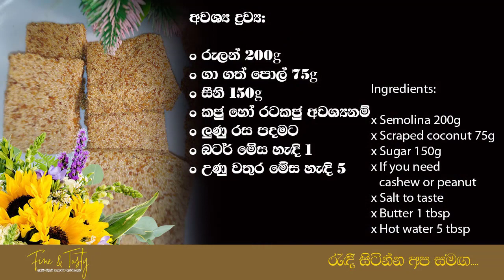ගෙදරදීම ආදායමක් ගන්න රුලං ටොෆි අඩු මුදලට|Rulan Toffee|Semolina Toffee|Rulan Sweets|Sri Lankan Sweets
ස්වයං රැකියාවක් ලෙස ආරම්භ කළ හැකි තේ වේලට ඉක්මනින් පහසුවෙන් රසවත්ව සකස් කර ගත හැකි රුලන් ටොෆි හදන පහසුම මිල අඩු ක්‍රමයක් මෙහි දැක්වේ.

Here is an easy and inexpensive way to make (Rulan) Semolina toffee that can be quickly and easily prepared for tea time that can be started as a self-employment.

අවශ්‍ය ද්‍රව්‍ය:

X රුලන් 200
X ගා ගත් පොල් 75
X සීනි 150
X කජු හෝ රටකජු අවශ්‍යනම්
X ලුණු රස පදමට
X බටර් මේස හැඳි 1
X උණු වතුර මේස හැඳි 5

### වැදගත් පණිවුඩයකි : මෙහිදී උණුවතුර දමා ගත යුත්තේ සීනි සියල්ල පැණි වූ විටදී වේ. එය මෙම වීඩියෝවේ මග ඇරී ඇත. සමාවන්න.

කේක් වලට, විවිධ කෑම වර්ග හදන්න ආස කරන ආදරේ කරන මගේ සියලු යාළුවන් ආදරෙන් පිළිගන්නවා. ඉතින් ඔයාලට ඕනේ කරන වැදගත් වීඩියෝ රැසක් ඔයාලගේ මේ චැනල් එකේ තියෙනවා. කැමති කෙනෙක්ට අපේ යු ටියුබ් චැනල් එකට ගිහින් ඒවා බලන්න ඉගෙනගන්න පුළුවන්.
ඔයාට ඕන දේ මම දන්න විදියට මගේ අත්දැකීම් එක්ක ඔයාට කියාදෙනවා. ඉතින් ඔයාට ඉගෙනගන්න පුළුවන් හොඳම පැහැදිලි විදියට මේ සියල්ල බලාගන්න ඉගෙනගන්න පුළුවන්. නිවැරදිම රෙසපි තමයි අපේ Fine & Tasty Fine & Tasty Group චැනල් එකේ තියෙන්නේ.
බය වෙන්න එපා.

ඒ වගේම කේක් හෝ වේවා කුමන හෝ කෑමක් හැදුවොත් තමයි අපිට අත්දැකීම් ගන්න පුළුවන්.ඒ නිසා යාලුවනේ හදලම බලන්න. ඔයාට අත්දැකීම් වැඩි වෙන්න වෙන්න හදල පුරුදු වෙන්න වෙන්න අතේ හුරුව වගේම හැකියාව වැඩි වෙනවා. ඉතින් ඔයා පන්ති නොගියත් මේ වීඩියෝ වලින් ඉගෙන ගෙන ස්වයං රැකියාවක් කරන්න අඩිතාලම දාගන්න පුළුවන්...

හැබැයි මේ දේවල් කරලම හදලම අතේ හුරුව ගන්න... ඔයාට පුළුවන්... ඔයත් එක්ක මාත් ඉන්නවා...

නිදහසේ ඉන්න වෙලාවක මේ වීඩියෝ බලන්න.

කේක් |අයිසින් වර්ග ඇතුළුව විවිධ කෑම වර්ග රස රහස් එකම තැනින්|Cake & Icing Recipe Sinhala|Fine & Tasty Video link

RECIPES FOR TEA TIME| තේ වේලට රසවත් ආහාර

ප්රධාන අමුද්රව්ය 2 මාශ්මෙලෝ|Easy Marshmallow Recipe Sinhala|Marshmallow Recipe|Sweet Recipe

නොඇලෙන පදමට කුරක්කන් හැලප|Kurakkan Halapa|Sri Lankan Kurakkan Halapa Sweet Recipe|Fine & Tasty

කටේ දියවෙන රස අලුවා|Aluwa Recipe|Sri Lankan Aluwa|Fine & Tasty|Aluwa Sinhala Recipe|Kiri Aluwa

කිරි ටොෆි හරි පදමට|Kiri Toffee Recipe|Milkmaid Milk Toffee Sinhala|Fine & Tasty|Milk Toffee Recipe

රසවත් කොණ්ඩ කැවුම|Sri Lankan Oil Cake Recipe|Oil Cake Recipe Sinhala|Konda Kawum Recipe SInhala|

උඳු පිටි වලින් රසවත් උඳුවැල්|පැණි වළලු|Undu Walalu|Undu Wal|Pani Walalu|Undu Walalu Recipe Sinhala|

ඉඳිආප්ප ආස්මි| Indiappa Asmi| Sweet String Hoppers| Indiappa Recipe|Idiyappa Recipes Sinhala| Idiyappa Asmi Sinhala|

පොල් ටොෆි|Pol Toffee Recipe Sinhala|Pol Toffee|Coconut Toffee|Sri Lankan Sweet Recipe|Fine & Tasty

SWEETS RECIPES| පැණිරස කෑම

අමුද්‍රව්‍ය 2 ජෙලි කියුබ්ස්|Gummy Bear|Jelly Candy Recipe Sinhala|Gummy Candy Recipe|Fine & Tasty

අවන් එකේ හකුරු වටලප්පම|Sri Lankan Watalappam Recipe Sinhala|Watalappam Recipe in Oven|Watalappan

අමුද්රව්ය 2 චොක්ලට් ෆින්ගර්ස් බිස්කට්|Kit Kat Recipe Sinhala|Chocolate Finger Recipe|Fine & Tasty

නත්තලට|කේක් සැරසීමට අඩු මුදලින් කිසස්|Kisses Recipe|Meringue Cookies|Easy Cake Recipes Sinhala

කිසස් ස්ටික්ස්|Meringue Pops Sinhala|Kisses Sticks|How To Make Meringue Pops|Meringue Cookies Pops

තවත් බොහෝ රෙසපි මෙහි ඇත...

කේක් |අයිසින් වර්ග ඇතුළුව විවිධ කෑම වර්ග රස රහස් එකම තැනින්|Cake & Icing Recipe Sinhala|Fine & Tasty